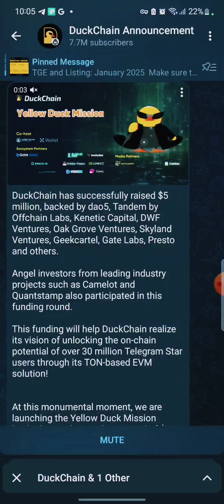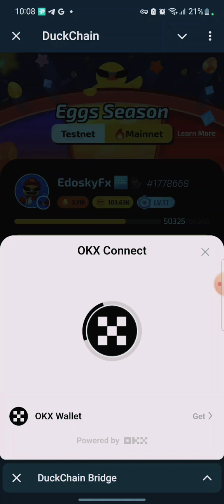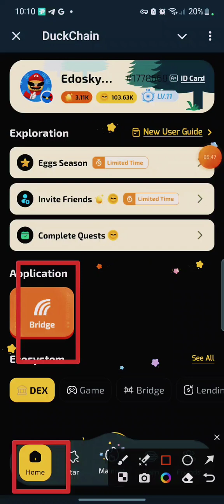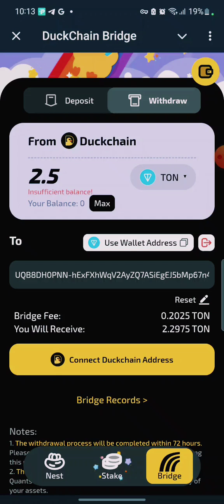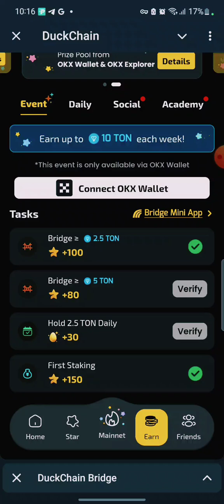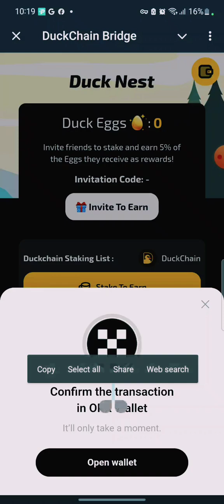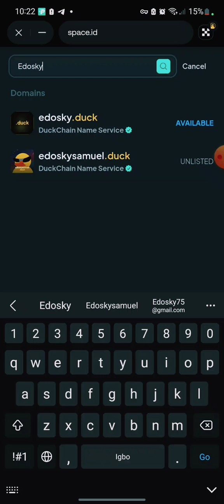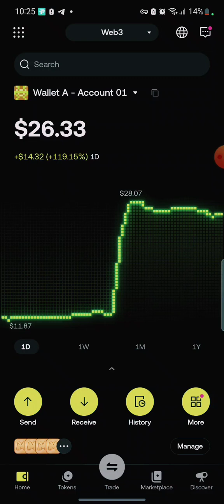DuckChain Mainnet |Eligibility criteria and how to bridge ,Stake and Mint DuckChain domain username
Join DuckChain Airdrop here ⤵️

Use below link to mint your domain username ⤵️

Join my Telegram channel with the link below to stay updated ⤵️